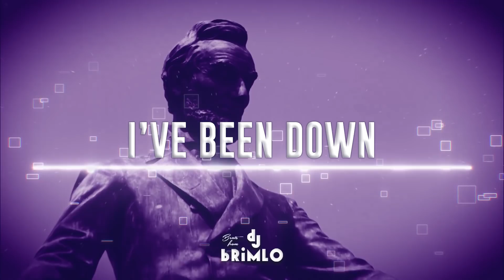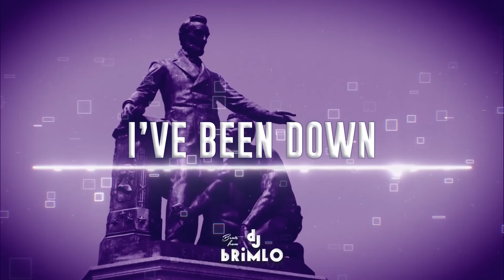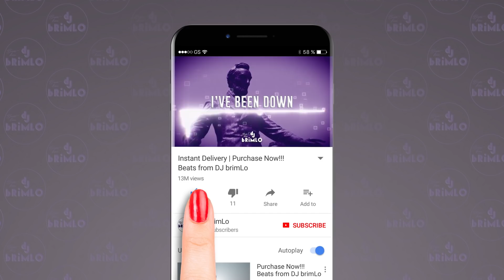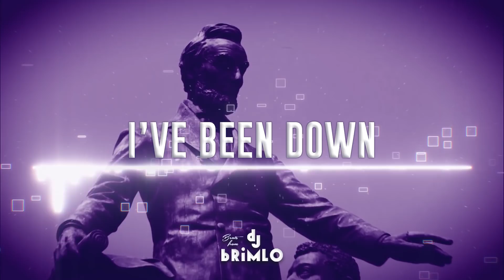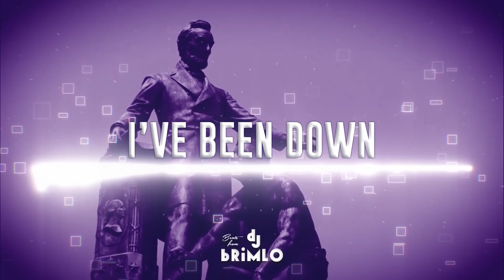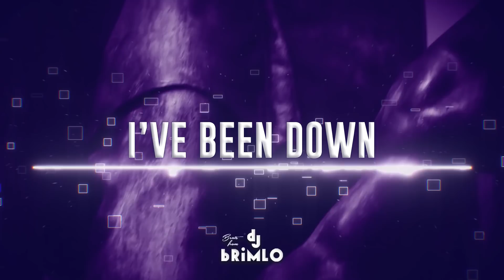J. Cole x Migos x Drake Type Beat "I've Been Down"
🎶 57bpm | C# minor 🎶 “I’ve Been Down“ produced by DJ brimLo. Pressure bust pipes. The same conduit, Pressure, transforms ugly coals to beautiful diamonds. This is the sound of fighting back to become that diamond in the rough.